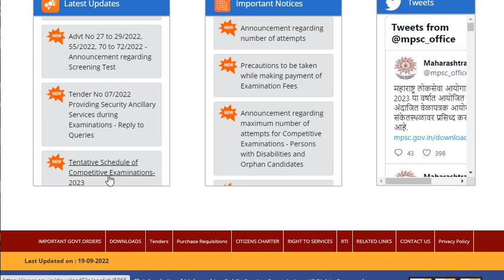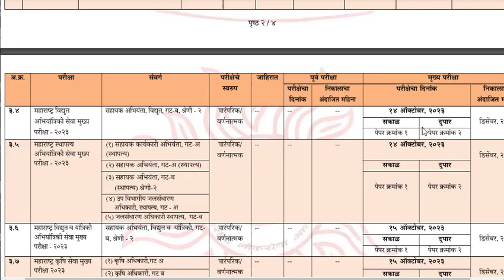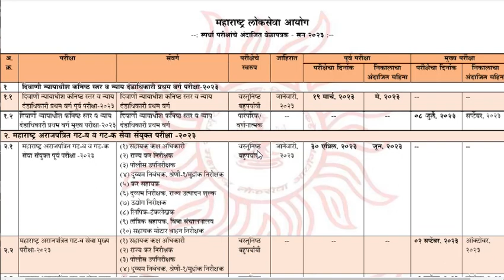MPSC ALL EXAM 2023 TIME TABLE | MPSC चे नवीन वेळापत्रक 2023 मध्ये होणार्‍या परीक्षा